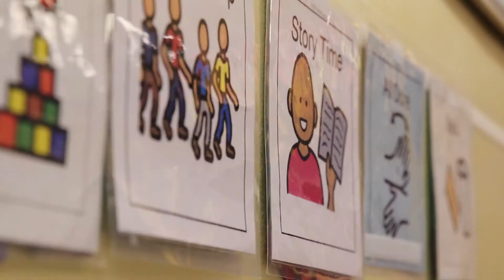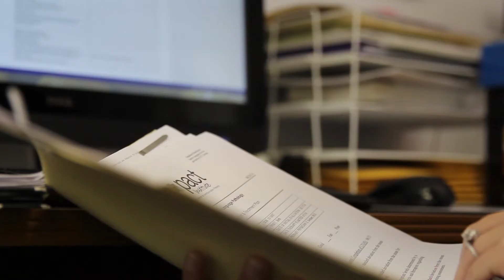Danneka Miller - Speech-Language-Hearing Sciences Alumna